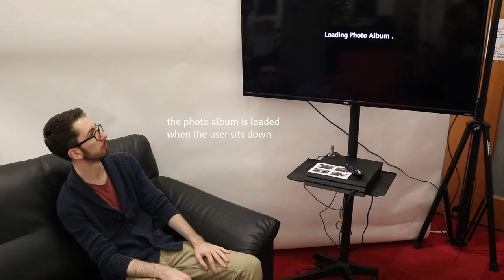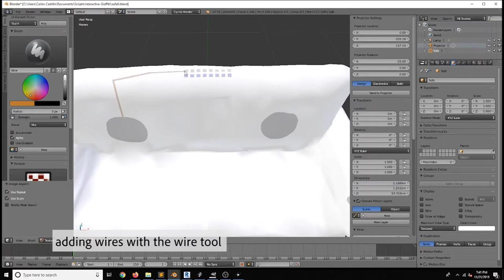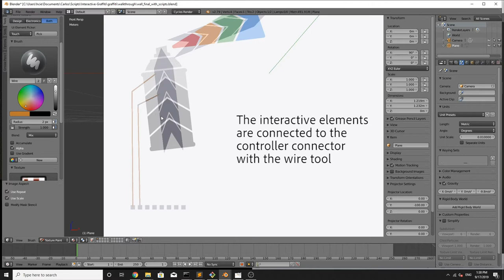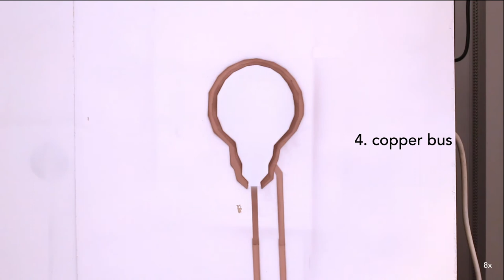Sprayable User Interfaces: Prototyping Large-Scale Interactive Surfaces with Sensors and Displays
Michael Wessely, Ticha Sethapakdi, Carlos Castillo, Jackson C Snowden, Ollie Hanton, Isabel Qamar, Mike Fraser, Anne Roudaut, Stefanie Mueller.

CHI 2020